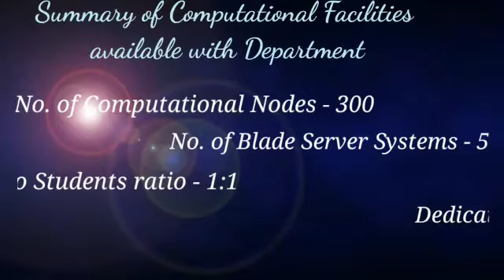Infrastructure Computational Facilities | Department of Information Technology, APSIT